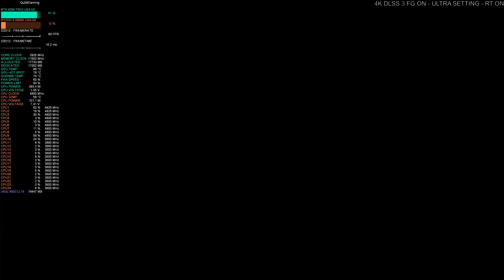Hogwarts Legacy Day One Patch | RTX 4090 DLSS 3, Ultra Settings, Ray Tracing ON | Ryzen 9 5900X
PC Build/Setup:
CPU - AMD Ryzen 9 5900X (PBO with Curve Optimizer (per-core)
                               950mV 2745MHz +1000mem
                              1000mV 2835MHz +1000mem
                 SSD Games2: Fanxiang S101 2TB
Cablemod - 24-pin, 16-pin Micro-Fit to 4x8-pin PCI-E
Monitor - Gigabyte M32U 144Hz